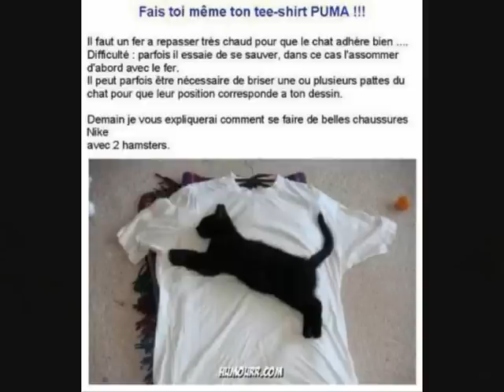Kevin Lyttle -Turn me on- Remix picture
petit son de kevin Lyttle -Turn me on- avec différentes images toutes autant rigolote que d'autre par Aze' vous trouvez ça comment?